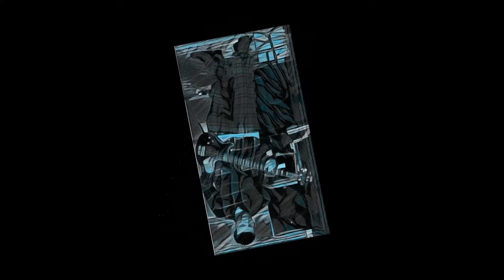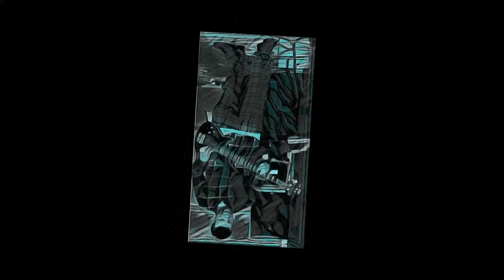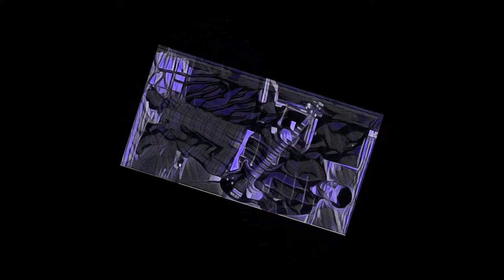Nomad La Rama - Regul-O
artist: Nomad La Rama
song: Regul-O
album: The Beast without green skin

Slaughterhouse Recordings 2016